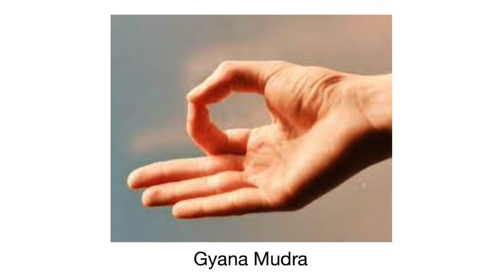Joy of Life Season 2 Episode 3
Listen to Prameya Health experts and Sahai Participants talk about the role of spirituality and mudras in healing.  The Third Episode of Season 2 of "Joy of Life" was aired on Saturday, 11th December at 11 AM on Facebook Live.